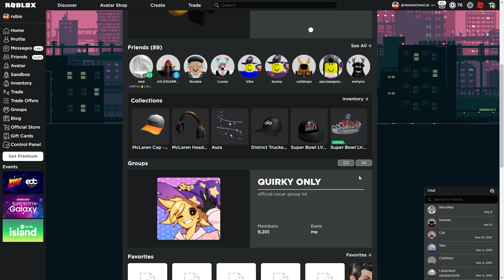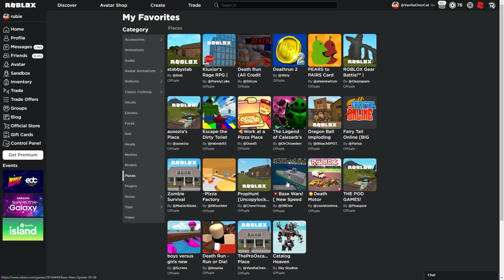Playing My Childhood Roblox Games...